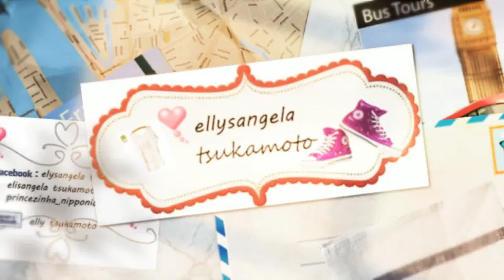passeio & hanabi parte 2